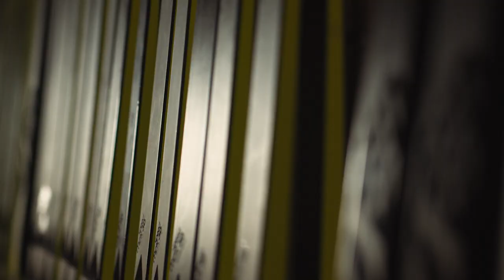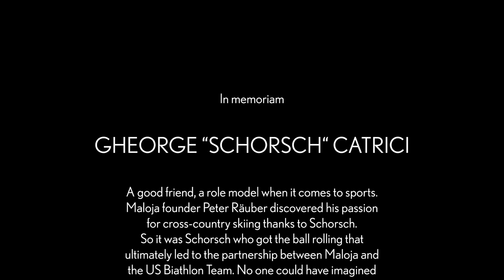US Biathlon x Maloja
E // Fate is a powerful word. But when someone falls into a sport against their will, and when members of the U.S. Biathlon team speak in a broad Bavarian accent in Stockholm and two underdogs inspire each other, then you can, just once, speak quietly of fate. In terms of the history of Maloja and the U.S. Biathlon, we can safely claim that to be the case. It’s just as unique as the biathlon sport itself. It’s about feelings, and what clothing can do for your mindset.

D // Schicksal ist ein schweres Wort. Aber wenn jemand gegen seinen Willen einem Sport verfällt, wenn Mitglieder des US-Biathlon Teams in Stockholm breitestes Bayrisch sprechen und sich zwei Underdogs gegenseitig beflügeln – dann kann man ruhig einmal von Schicksal sprechen. Bei der Geschichte von Maloja und USA Biathlon kann man das getrost. Sie ist so besonders wie der Biathlonsport. Hier geht es um Gefühle – und darum, was Bekleidung mit dem Kopf machen kann.

Production: AIRV8